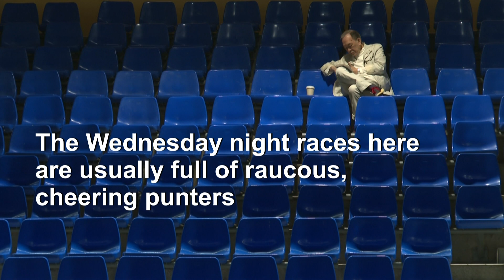Virus-hit Hong Kong racing gallops on behind closed doors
More videos on Rappler Follow Rappler for the latest news in the Philippines and across the globe. Jockeys break from the stalls at Hong Kong's famous Happy Valley racecourse. But there is no customary Wednesday night roar from excited punters, as the grandstands remain empty. Welcome to horse racing behind closed doors, the latest sporting victim of the coronavirus outbreak. Follow Rappler for the latest news in the Philippines and around the world.